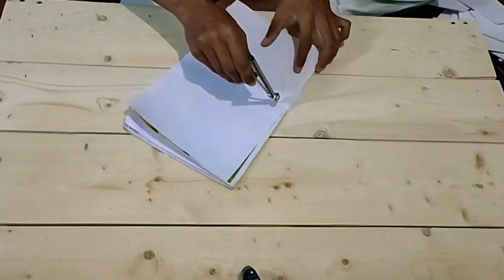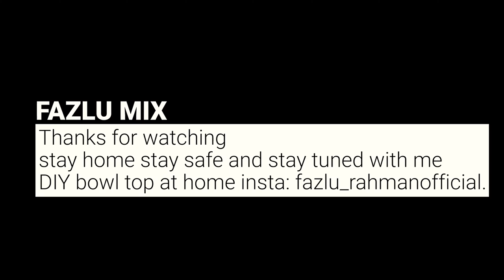How to make fish bowl top at home DIY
Guys I hope you like this video plz show some love 🤗